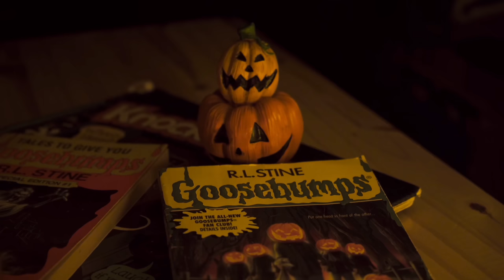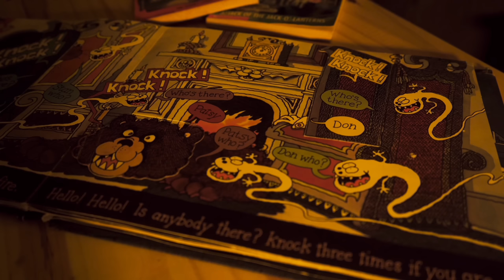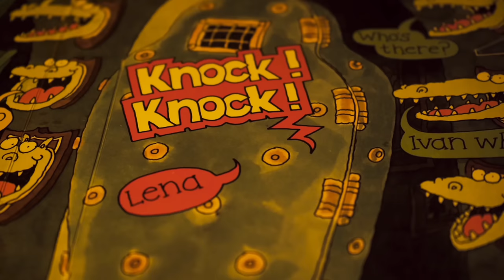Can't sleep, eh? - Episode 3 (Halloween Special)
A Halloween Special

Please, sit back, relax, and enjoy yourself. As I make my Jack O Lantern Stuffed Peppers - inspired by Stingy Jack. A man that outsmarted the Devil, not once, but twice. Served beside a classic Halloween punch.

Pumpkin Peppers 🎃

Ingredients:
 ⁃ orange bell peppers
 ⁃ 1 lb ground beef
 ⁃ 2 cans Diced Tomatoes w/ Green Chilies
 ⁃ 1 can black beans, drained
 ⁃ 2 C cooked rice
 ⁃ 2 C shredded pepper jack cheese

Directions:
 ⁃ Preheat oven to 350 degrees.
 ⁃ Brown beef.
 ⁃ Add the tomatoes, black beans, and cooked rice. Simmer 5-10 min.
 ⁃ Stir in cheese.
 ⁃ Cut tops off peppers, set aside. Remove insides.
 ⁃ Using a paring knife, carve a face into each pepper.
 ⁃ Set peppers in baking dish and fill each with mixture. Sprinkle with more cheese and place the pepper top back on.
 ⁃ Bake for 10-15 min.

Classic Halloween Punch 👻

Ingredients:
 ⁃ 2 liter of Lemon Lime pop, cold
 ⁃ 12 oz pineapple juice
 ⁃ 2 qt orange sherbet

Directions:
 ⁃ Pour the cold lemon lime pop into a punch bowl
 ⁃ Add pineapple juice
 ⁃ Place sherbet into punch one scoop at a time
4 more mins maybe
on the download